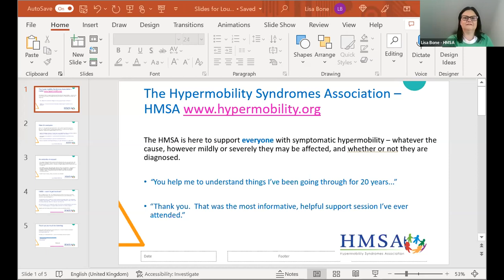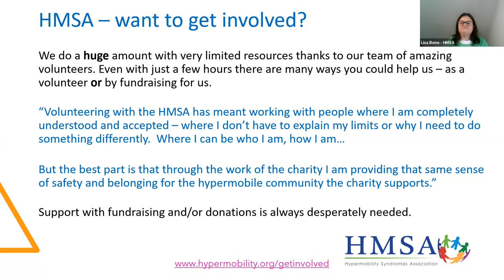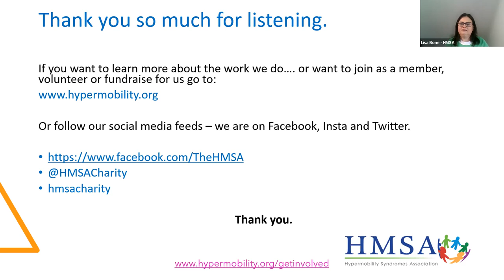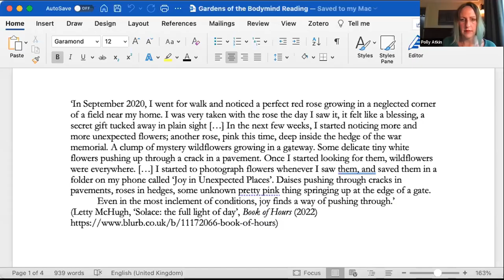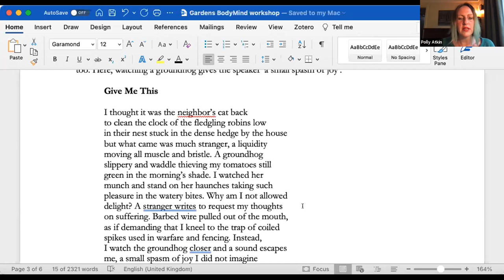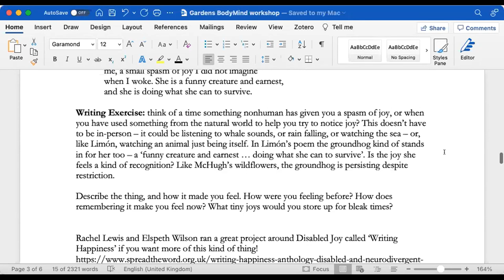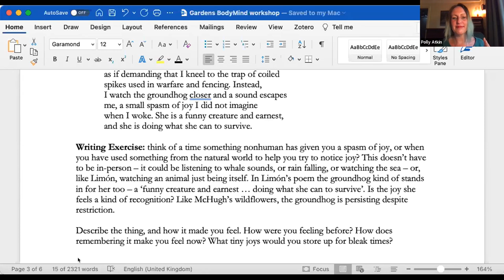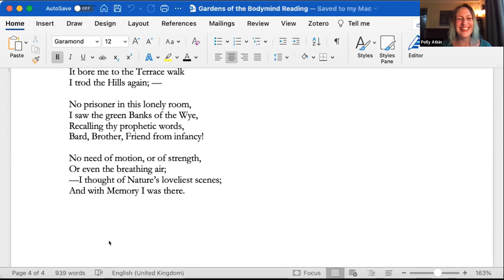Moving Mountains Nature Writing Workshop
Gardens of the Bodymind - a Moving Mountains writing workshop with Polly Atkin

In this workshop we'll draw on the work of disabled writers past and present, from Dorothy Wordsworth to Eli Clare, to help us think about how we connect to the natural world if we can't go striding heroically out over it, as nature writing so often expects. We'll build on examples of writing that focuses on the very small and very local - things we can see and feel without leaving our rooms or our beds - and writing that brings the world into our rooms and our bodies. No experience is necessary and all are welcome.
This workshop is led by Polly Atkin, and facilitated by the Moving Mountains project, with support from Hypermobility Syndromes Association HMSA, and in association with the Society of Authors ADCI week celebrating Disability Pride Month. We will be joined in the session by Lisa Bone, the CEO of HMSA to talk about their work supporting people with symptomatic hypermobility..

Captions provided by Otter.ai.

Moving Mountains is an Arts Council England supported project that, for the first time, brings together nature writing with people living with chronic illness and physical disability. The funding enables us to produce Moving Mountains, an anthology of 22 commissioned writers and artists, alongside a programme of workshops running throughout 2022, connecting with nature, literary and disability organisations. For more details about the project, please

Polly Atkin is a poet and nonfiction writer, living in the English Lake District. Her first poetry collection Basic Nest Architecture (Seren: 2017) is followed by Much With Body (Seren, 2021), a PBS Winter 2021 recommendation. Her biography Recovering Dorothy: The Hidden Life of Dorothy Wordsworth (Saraband, 2021) is the first to focus on Dorothy’s later life and illness. She is working on a memoir in essays exploring place, belonging and disability. Her work often reflects on her experiences living with Genetic Haemochromatosis and Hypermobile Ehlers-Danlos Syndrome.

References used: - in addition, Polly references these works:

Kathleen Jamie, ‘A Lone Enraptured Male’, LRB, vol. 30, no.5, 6 March 2008, pp. 25-27
Sarah Jaquette Ray and Jay Sibara call this figure the ‘wilderness body ideal’. (Disability Studies and the Environmental Humanities Toward an Eco- Crip Theory ed. by Sarah Jaquette Ray and Jay Sibara (Lincoln & London: University of Nebraska Press, 2017), p.2).

- in addition, Polly references these pieces (she says they are in the chat but without the chat function these are the references: